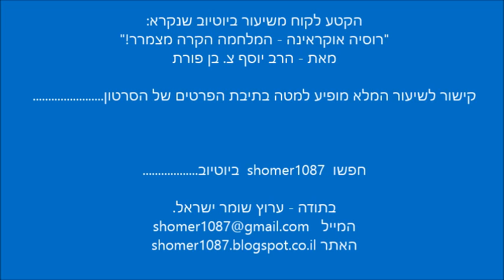הרב בן פורת - נקמת אלוהים באוקראינים האנטישמים || ש"י ✔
✯ לערוץ המלא של הסרטונים של הרב יוסף צבי בן פורת לחץ כאן

לתגובות והערות ניתן לשלוח מייל לכתובת